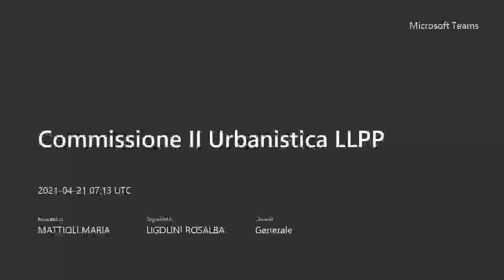Commissione II Urbanistica LLPP del 21 aprile 2021 PARTE I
ordine del giorno:

1.Approvazione verbali del 07/04/2021 e del 14/04/2021
2.Lavori di ripristino Scuola dei Lillà, stato dell’arte.
3.Destinazione oneri derivanti dalla Convenzione Urbanistica “Torrino Sud”
4.Esame Posta;
5.Varie ed eventuali.